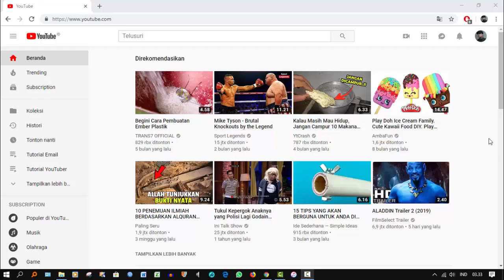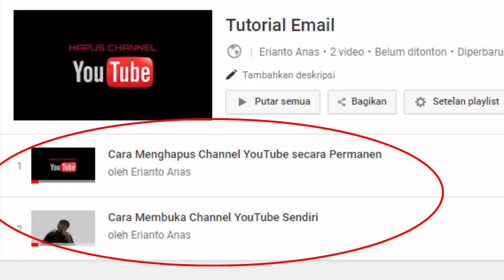Cara Menghapus Playlist di Channel YouTube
Beginilah cara menghapus Playlist pada Channel YouTube yang sudah pernah anda buat sebelumnya. Langsung mulai

DAFTAR ISI:

0:13 Langsung Ulasan Materi tanpa Intro
0:28 Halaman tempat menghapus Playlist YouTube
0:39 Contoh proses penghapusan salah satu Playlist